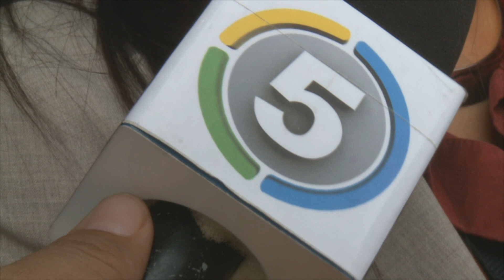Vista Publica Alcalde Narciso Ramirez Por El Caso De Tala De Arboles